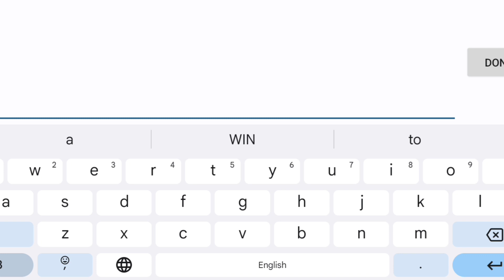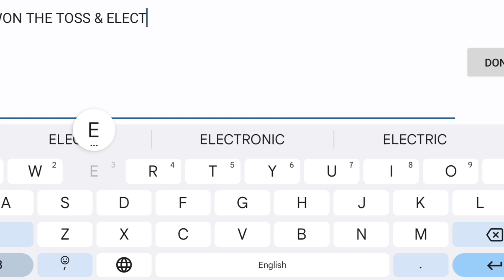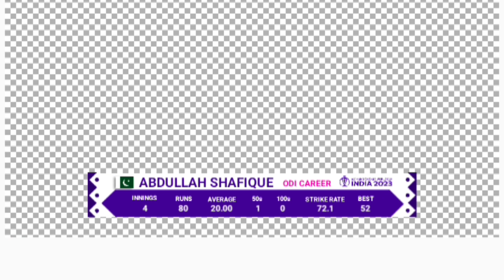Icc World Cup 23 Score Card Overlay | Batter Status Plp File | Real Cricket 22™ | Episode 2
ICC World Cup 2023 Score Card overlay | WC 23 Plp File | Real Cricket 22™ Gameplay

Improve your gameplay
Enjoy and Grow with me 😜

World cup 2023 Toss Status Plp...

World Cup 2023 Batter Status Plp.

Key Words.

3d logo design pixellab plp file,
Real cricket 22 ipl patch,
Real cricket 22 highest score,
Real cricket 22 practice mode,
Real cricket 22 ipl 2023 gameplay,
Real cricket 22 batting and bowling tips,
Real cricket 22 new players,
how to make scorecard  overlay,
how to make scorecard overlay in easy way,
Asia Cup overlay,
Asia Cup scorecard overlay,
World cup overlay,
How to make ipl scorecard overlay in pixelab,
Pixlab tutorial,
How to make scorecard in pixelab,
How to open plp file in pixelab,
How to open plp files in pixelab,
How to make plp file,
How to open plp file,
How to create plp file,
real cricket 22 highlights editing,
Tutorial,
Scorecard overlay,
Score card overlay,
real cricket 22 score board overlay,
How to make thumbnail,
Best thumbnail design,
Pixelab tutorial,
Picsart tutorial,
Score board plp,
Plp Files,
Cricket match plp,
batter status plp file,
How to add commentary in real cricket 22 gameplay,
How to score board in real cricket 22 gameplay,
Real cricket 22 press conference,
Real cricket 22 new stadiums,
Real cricket 22 new stadiums unlock,
Real cricket 22 new jerseys,
ban vs nz highlights,
ind vs aus odi highlights,
cricket live,
world cup 2023 highlights,
world cup highlights today,
World cup 2023 squads,
world cup 2023 kits,
warm up matches highlights,

Tags.